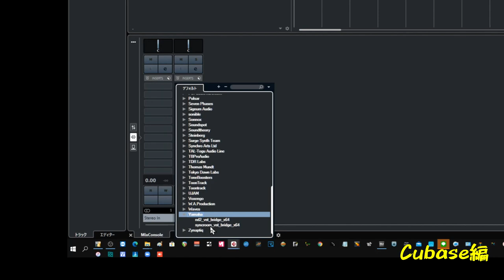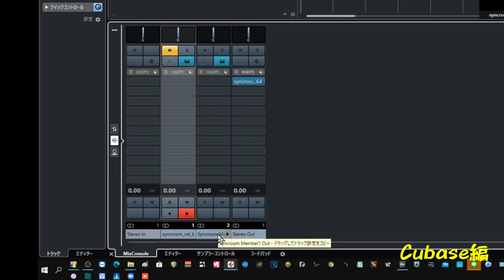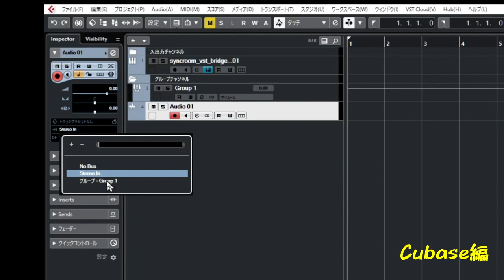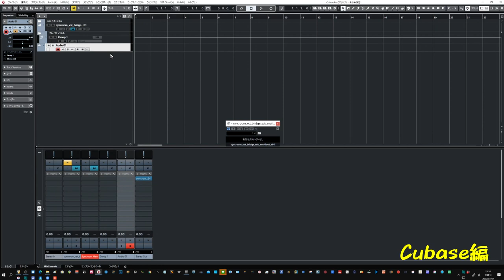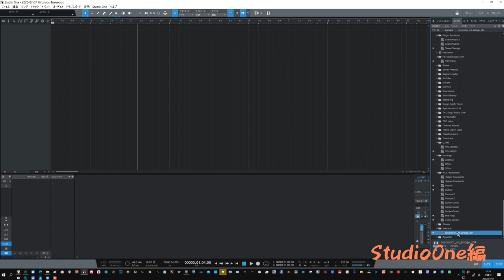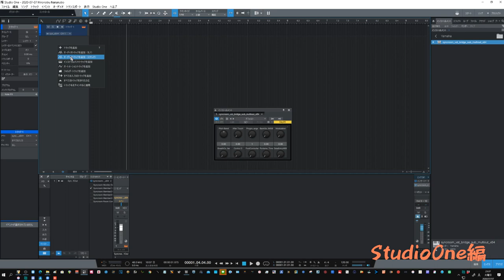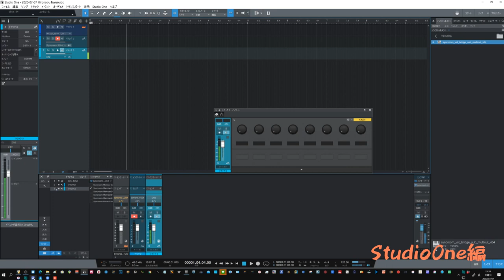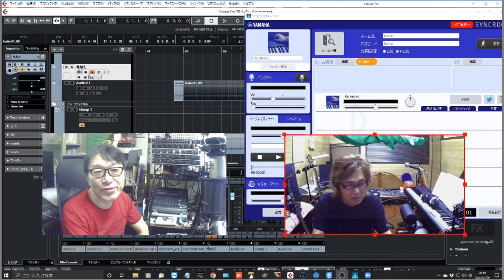SyncRoom Cubase&StudioOne DAWモードのルーティングの方法を見せます！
SyncRoomのVST連携でレコーディング
レイテンシー12msを実現